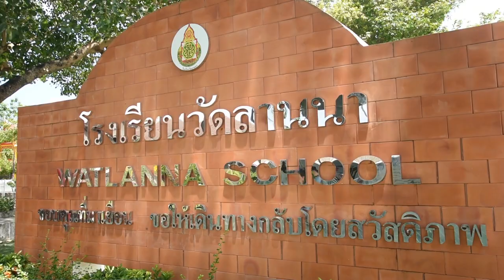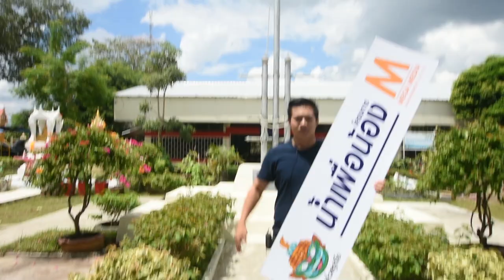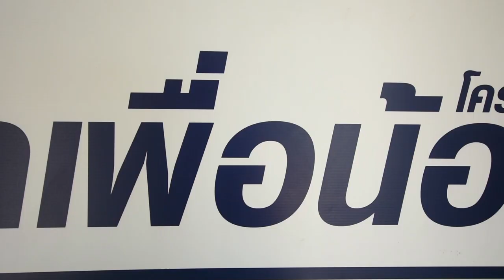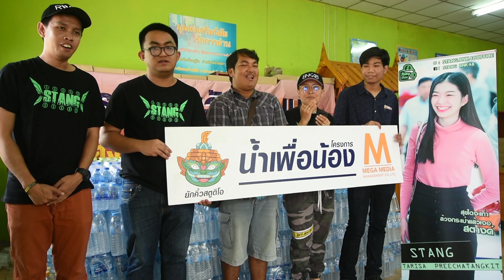โครงการน้ำเพื่อน้อง ครั้งที่ 4 ''โรงเรียนวัดลานนา คลอง 9 จ.ปทุมธานี'' (23 กันยายน 2561)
ครั้งที่ 4 วันอาทิตย์ที่ 23 กันยายน 2561
โรงเรียนวัดลานนา (คลอง 9)
ต.ลำลูกกา อ.ลำลูกกา จ.ปทุมธานี